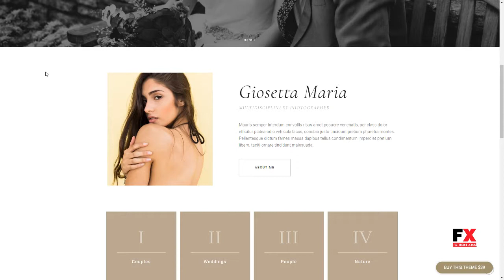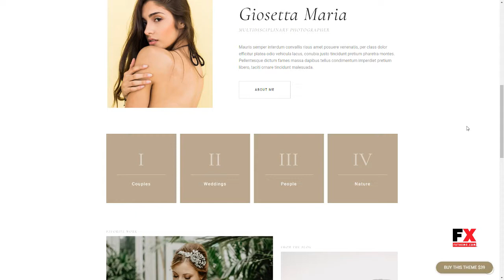Asra - Minimalist Photography Portfolio WordPress Theme Norris A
Compatible With Visual Composer 5.1.x, WPML

 Columns 4+

 Layout Responsive

 Tags blog, clean, elegant, gallery, minimalist, modern, photo, photo theme, photographer, photography, portfolio, responsive, wedding photographer, wedding photography, wphunters